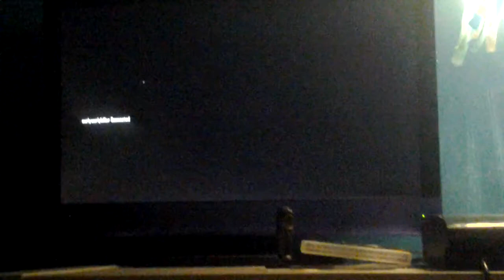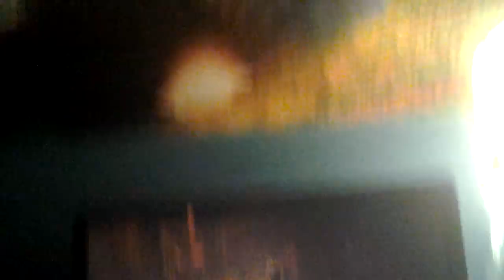Buried how to get time bomb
Buried